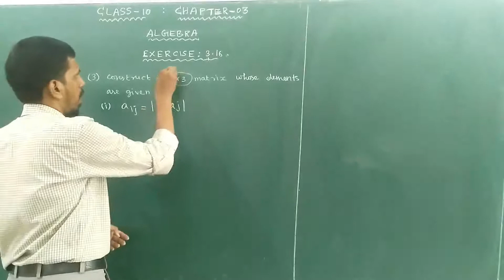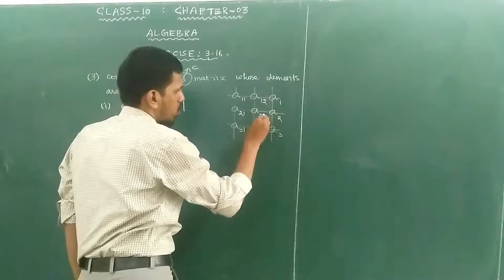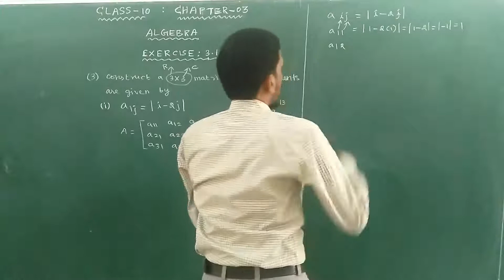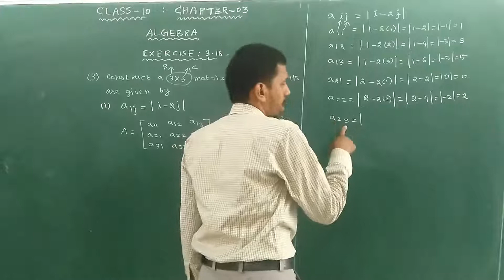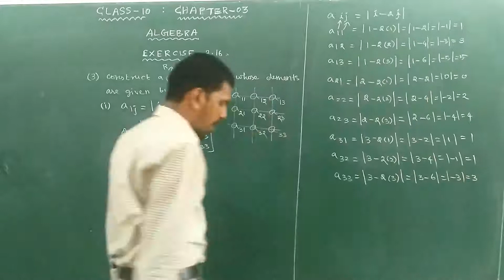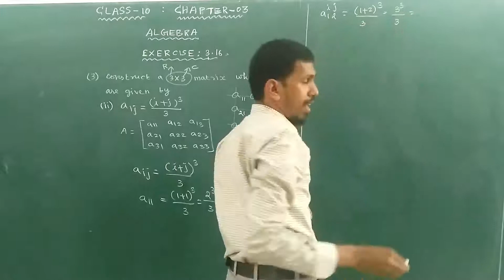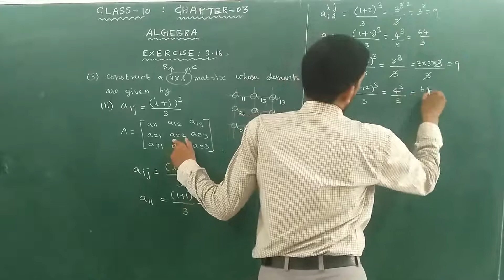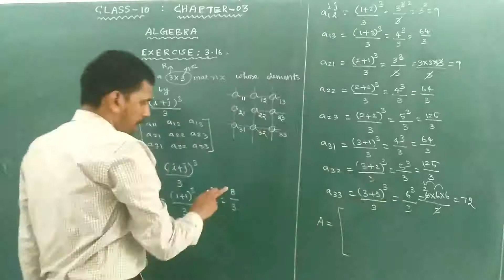Class 10 | Unit -3 | Algebra | Exercise: 3.16| Qn .no: 3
Class 10
Chapter - 03
Algebra

Topics
I - Simultaneous Linear Equations in Three Variables
II - GCD and LCM of polynomials
III - Relationship between LCM and GCD
IV - Rational Expressions and Excluded Values
V - Multiplication and Division of Rational Expressions
VI - Addition and Subtraction of Rational Expression
VII - Square Root of Polynomials by Factorization
VIII - Square Root of Polynomials by Division Method
IX. Quadratic Equations, Zero’s and Roots
X. Solving Quadratic Equations by Factorization
XI. Solving Quadratic Equations by Completing the Squares and By Formula
XII. Solving Problems Involving Quadratic Equations
XIII. Nature of Roots of a Quadratic Equation
XIV. Relation between Roots and Coefficients of a Quadratic Equation
XV. Quadratic Graphs
XVI. Matrices
XVII. Operations on Matrices
XVIII. Multiplication of Matrices